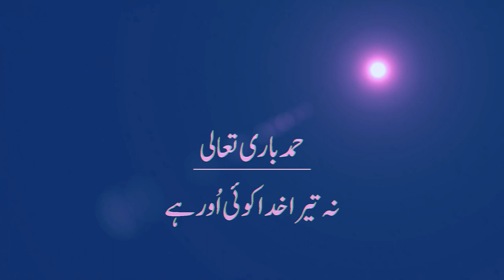Hamd e Bari Tala | Urdu | Soft Kalam | Pakistan Tehreek e Insaf | PTI Lahore Jalsa Live | Unplugged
Hamad e Bari Talla at PTIJalsa LahoreJalsa LahoreJalsaPTI Lahore Pakistan on March 25th, 2023.
Chairman PTI Imran Khan's Historic Address at Minar-e-Pakistan Lahore.